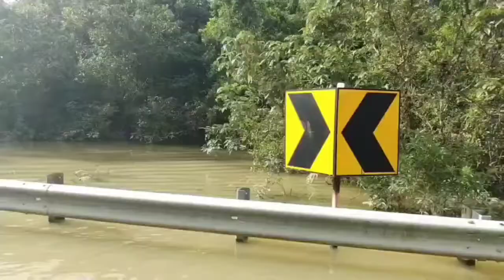Banjir oh banjir